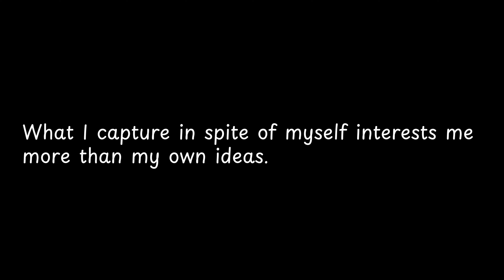What I capture in spite of